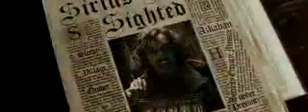Harry Potter and the Prisoner of Azkaban trailer